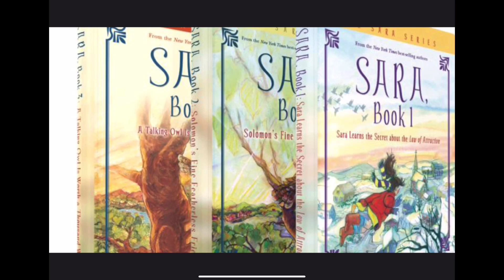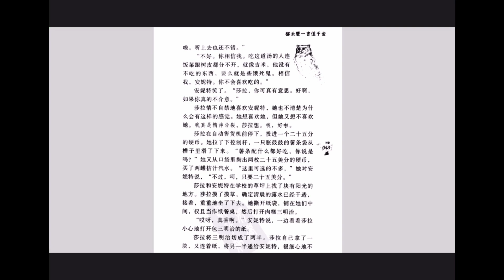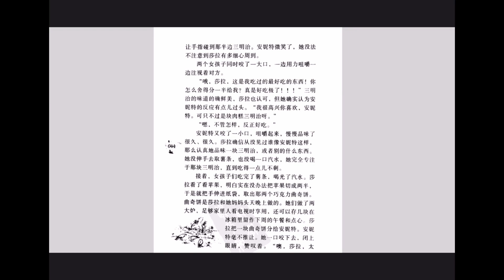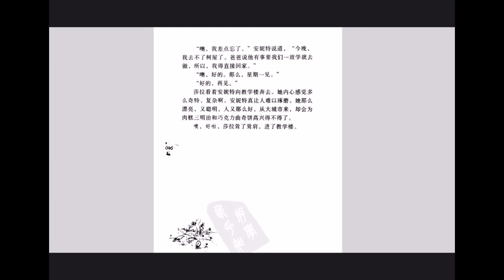7猫头鹰一言值千金 莎拉三部曲 第三部 亚伯拉罕 希克斯 伊斯特 吸引力法则 幸福快乐的秘诀 Abraham Hicks Esther Jerry law of attraction 有声书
第七章